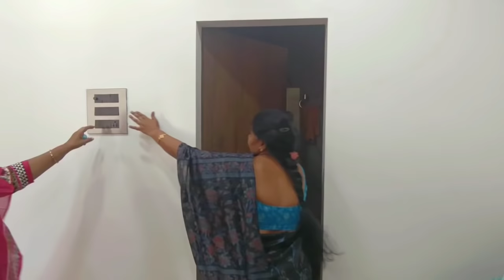House Tour 🏠 | G+3 in 100 Sq. Yards with Beautiful Lift 👌 Beautiful triplex house | INDIA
In-video House Details :
Area - 100 sqyd / 2 cents
Dimensions - 25'x36'

🖕 container restaurant

plz watch 🙏